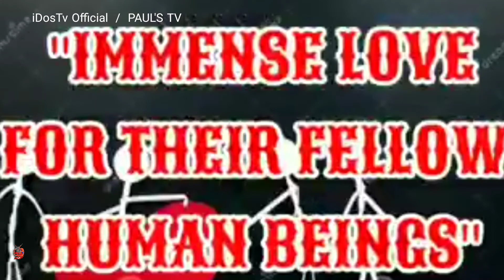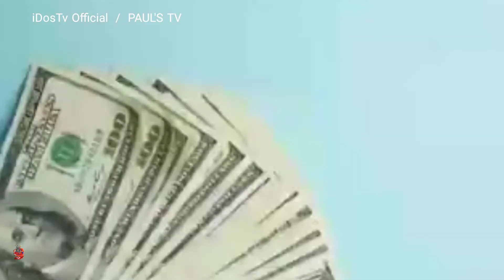Storytelling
All Adventure Rider | BuhayTricycleDriver | Tunay Na Buhay

PHP 49.00/month
Recurring payment. Cancel anytime. Creator may update perks from time to time.
2hrs WH for the Monitize Daily
3hrs to the demonetize Daily
Custom badge for members Custom badge for members Custom badge for members Custom badge for members Custom badge for members Custom badge for members

PHP 129.00/month
5hrs WH for the Monitize Daily
7hrs to the demonetize Daily

Includes access to perks from previous level(s)
From iDosnatics dos
SHOUT-OUTS
Mega Shout-outs in Live streams.

PHP 499.00/month
7hrs WH for the Monitize Daily
10hrs to the demonetize Daily

From iDosnatics tres
SHOUT-OUTS
From iDosnatics tres
I will Share your LS and premiere to my Community Tab
Support
I will support your LS and Premiere as long as I am FREE.
Thumbnail
Emoji